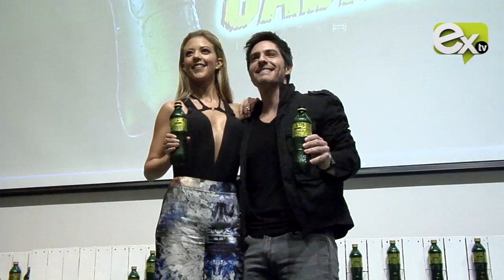EXTV NEWS AMP 365 CAMPAÑA 2016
Fernanda Castillo y Mauricio Ochmann quienes son protagonistas de la famosa serie de televisión “El señor de los cielos” son la imagen de la nueva campaña de AMP 365.

A un año de su lanzamiento, AMP 365 se ha caracterizado por su slogan “Energía para cada día“, logrando con esto resultados increíbles en la categoría de bebidas energizantes de CBC. Debido a los óptimos resultados de su ambiciosa campaña  de lanzamiento a inicios de 2015, AMP 365 decidió este año colocar a Fernanda Castillo y Mauricio Ochmann como la nueva imagen de esta nueva campaña, ya que son grandes celebridades que transmiten el espíritu, joven y lleno de energía que es AMP 365.

Tanto Fernanda como Mauricio demostraron estar muy emocionados al ser parte de esta gran campaña y mencionaron que se sintieron muy acogidos por los Guatemaltecos.